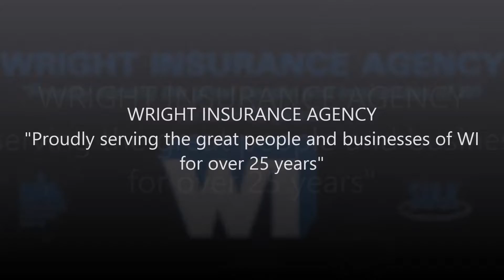affordable risk assessment in Jackson, WI - Wright Insurance Agency Incorporated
Your Insurance Agency
Wright Insurance Agency Inc. is an independent risk analysis company in business to analyze risk for small businesses, organizations and individuals seeking risk management solutions to protect their assets and income.
Located in Jackson, WI, we provide insurance services to all the communities of Washington County and the surrounding area in Wisconsin, including the towns of Fond Du Lac, Waukesha, Dodge, Ozaukee, Milwaukee, and Jefferson.
Our policies and insurance coverage include: Auto, Home, Umbrella, Recreational Vehicles, Motorcycle, Boat, Commercial, Business, Contractors, Workers' Compensation, Life, and MORE!